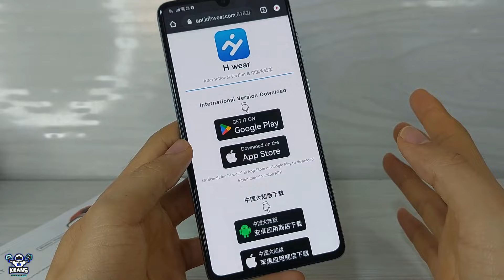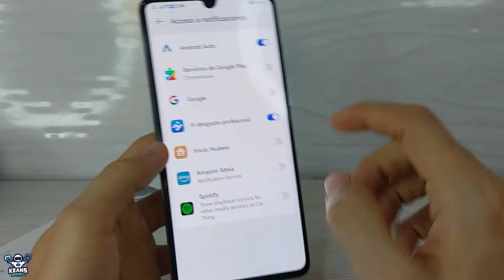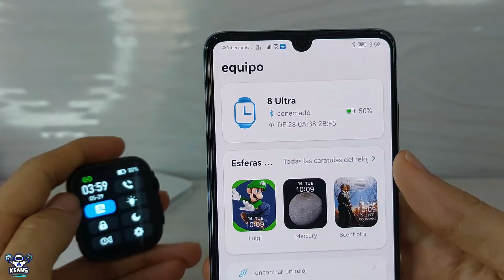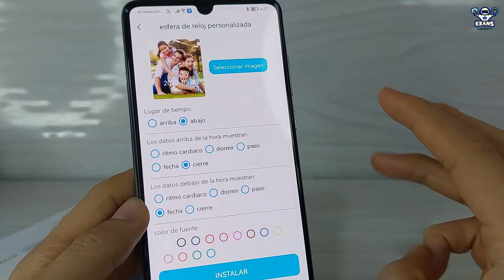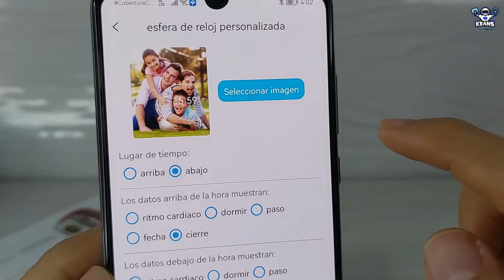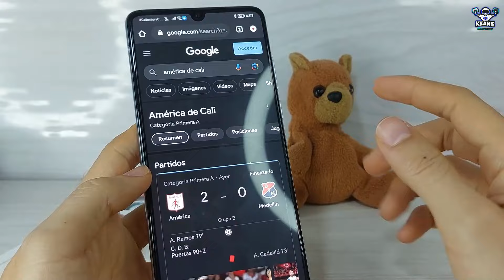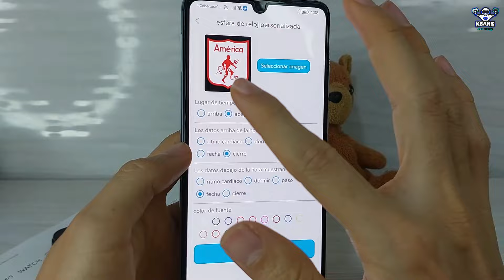como CAMBIAR el FONDO de PANTALLA del SMARTWATCH 8 ULTRA